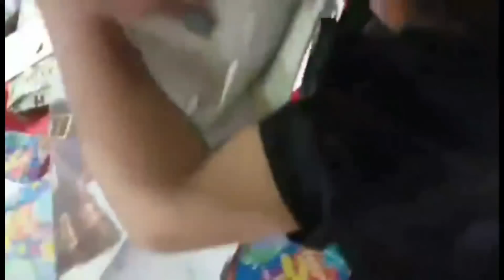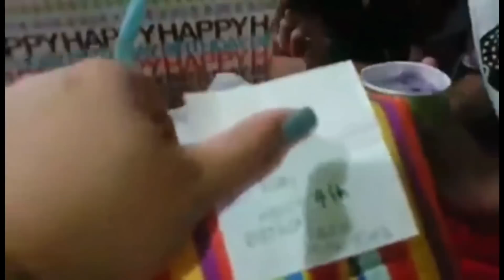AVENGERS Theme Rileys 4th Birthday Bash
IT'S MY 4TH BIRTHDAY PARTY 🦸‍♂️🦹‍♂️🦹‍♀️🦸‍♀️

Track: Flying High - Declan DP (AL + Release)

Animation - (No Copyright) Happy Folk Background Music

Birthday - (No Copyright) Happy Folk Background Music